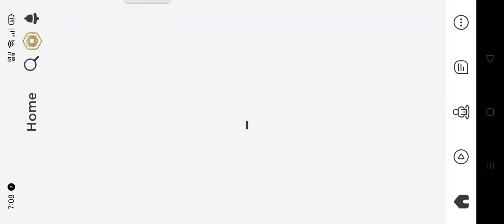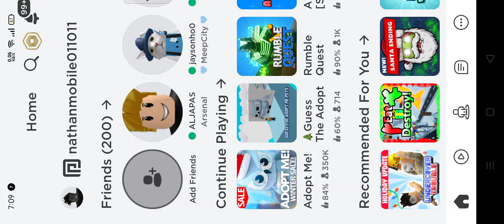Adopt me video with my cousins